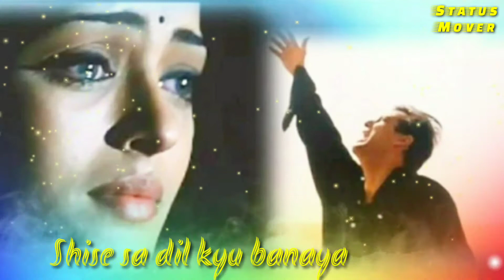Tarap tarap ke is dil se aah nikalti rahi whatsapp status,sad whatsapp status video|status mover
Hum_dil_de_chuke_sanam movie song
salmankhan_sad_status video
30 second whatsapp status
30 sec status video
30 second video
30 second emotional status video

30 second love video
30 second sad video
30 second cute love whatsapp status
30 s story video
30 second video whatsapp status with lyrics